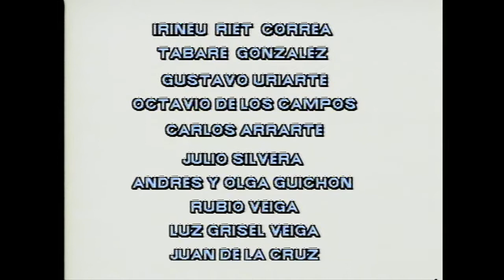Bañados de Rocha (1990)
Al sureste del Uruguay existen los Bañados del Este, refugio de fauna autóctona y de un gran número de aves migratorias. La región está protegida por convenios internacionales debido a que ha sido calificada como ecosistema ejemplar. Pero la intervención abusiva del hombre amenaza con destruirla. El documental muestra algunos de los diversos hábitat de la zona, su flora y fauna, sigue los pasos de un nutriero y entrevista a un pescador artesanal. Asimismo plantea algunos de los problemas ambientales ocasionados por el cultivo del arroz, importante rubro de exportación del Uruguay.
Dirección: Hilary Sandison